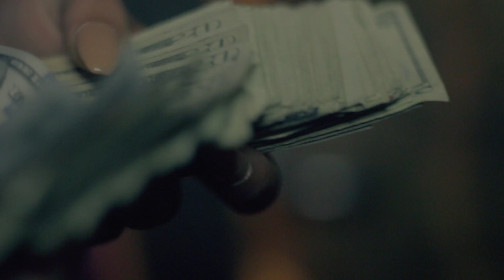NAJEE JANA PERFORMING AT THE MUSIC ROOM IN ATLANTA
Filmed and Edited by OYL Films

Event hosted by Austin Levy and Baby Kanye